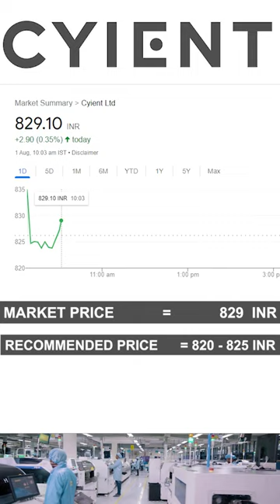Cyient Limited Stock || (Good Time to Buy at CMP) || Mohit Munjal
Cyient Ltd

Cyient is an Indian multinational technology company that is focused on engineering, manufacturing, data analytics, and networks and operations. Infotech Enterprises Ltd. was established in 1991 in Hyderabad.

RecommendationPrice = 825